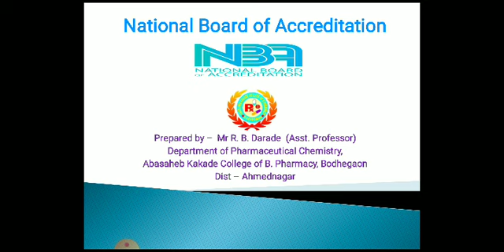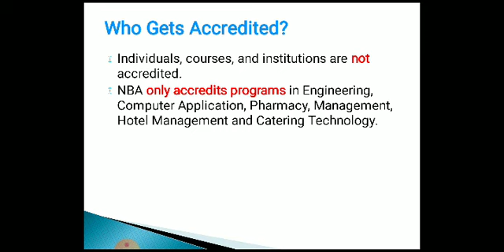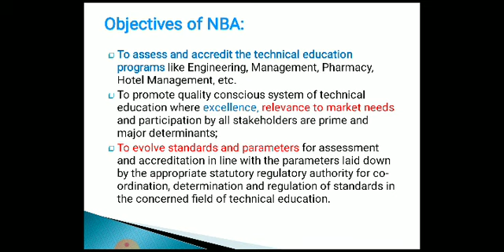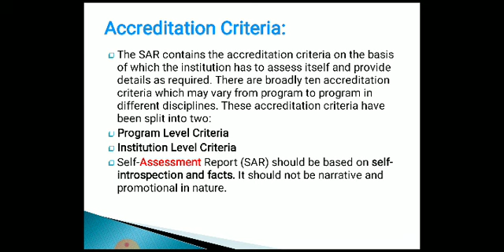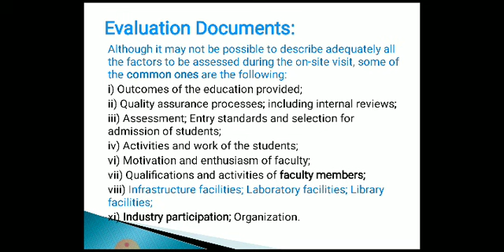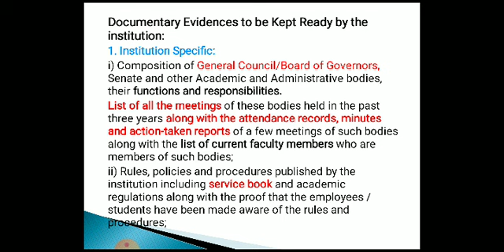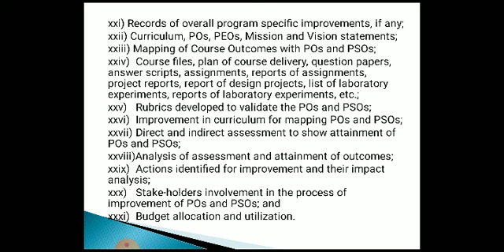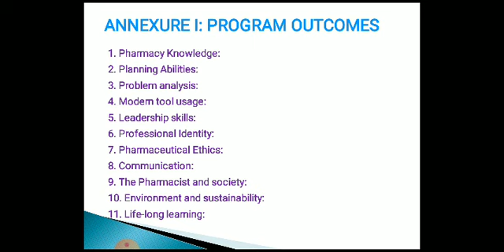NBA Accreditation for technical education programs National Board of Accreditation Basics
Introduction to NBA, Accreditation basics, Criteria, Outcome Based Education, UG Pharmacy, Washington Accord, Documents required for NBA.